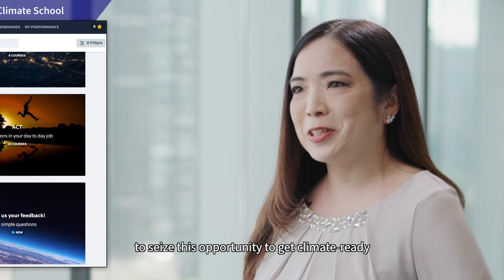AXA Climate School大學生學習計劃 AXA Climate School for university students in Hong Kong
AXA安盛推出「AXA Climate School大學生學習計劃」，為香港所有全日制大學本科生提供免費課程。
氣候變化是21世紀人類最大的健康風險。認識氣候變化已經成為每一個想真正成為未來領袖的年輕人的先決條件。我們希望透過這個課程，幫助年輕人了解氣候變化，為未來作好準備。

AXA Hong Kong and Macau (AXA) launches “AXA Climate School for university students in Hong Kong”, a free educational course for all full-time university undergraduates in Hong Kong. Climate change is the biggest health risk in the 21st century. The knowledge about climate change is the new “must-have” for all future leaders. Through this initiative, we hope to help our young people to be climate-ready, as only when we are climate-ready, can we be future-ready.